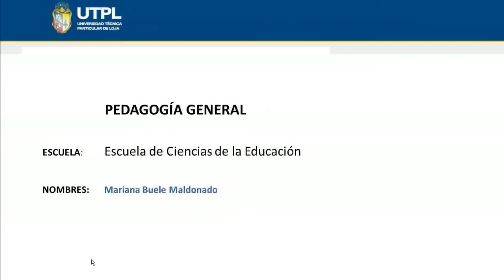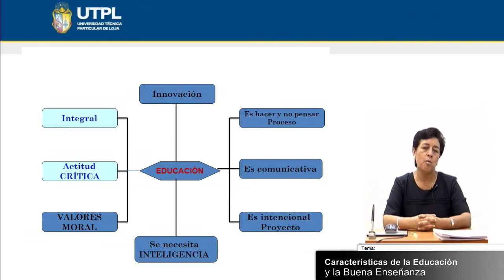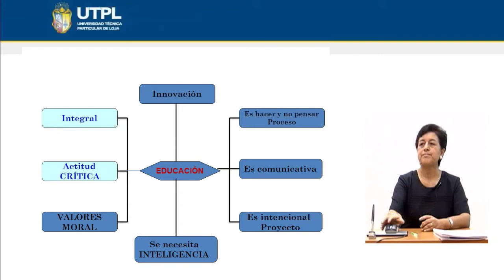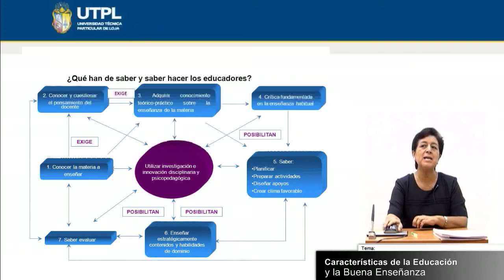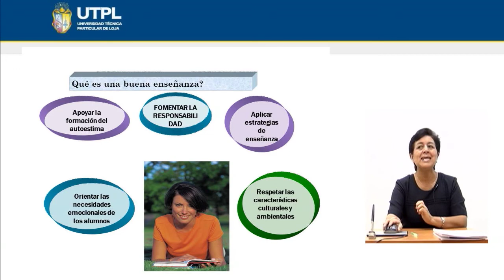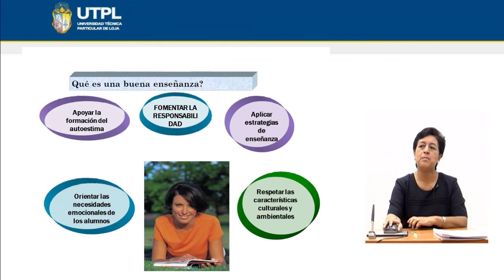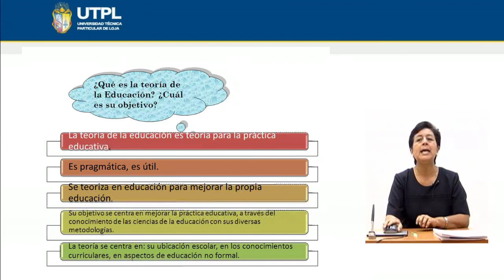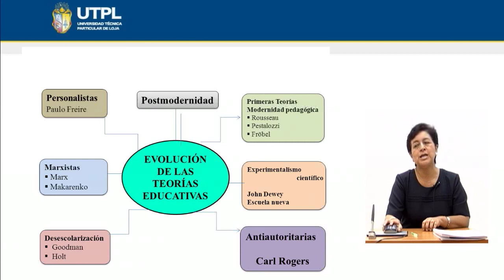UTPL CARACTERÍSTICAS DE LA EDUCACIÓN Y LA BUENA ENSEÑANZA [(CCEE)(PEDAGOGÍA GENERAL)]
Pedagogía General
Tema: Características de la educación y la buena enseñanza
Ponente: Mg. Mariana Buele Maldonado